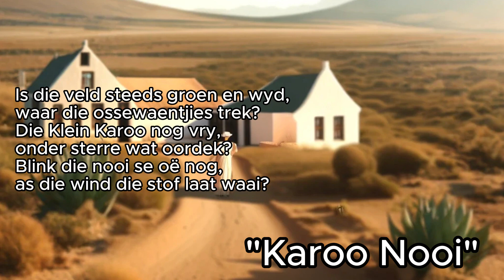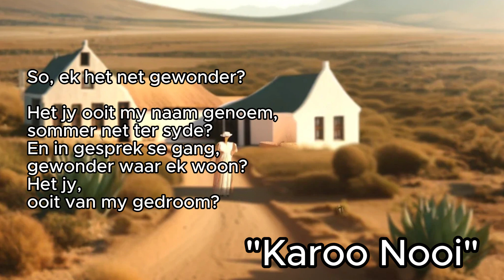Karoo Nooi -Full version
"Karoo Nooi"
Written by: Lionel Coombes
Lyrieke/Lyrics:
Is die veld steeds groen en wyd, waar die ossewaentjies trek?
Is die Klein Karoo nog vry, onder sterre wat oordek?
Blink die nooi se oë nog, as die wind die stof laat waai?

En terloops, het sy van my gepraat?

Het sy ooit my naam genoem, sommer net ter syde?
En in gesprek se gang, gewonder waar ek woon?
Het sy. , ooit van my gedroom?

Soen die maan nogsteeds die grond, by die Swartbergies se voet?
Is die Klein Karoo se paaie, nog waar stof en drome meng?
Blink die nooi se oë nog, as die reen saggies val?

En kyk sy na die pad, waarlangs ons saam sou stap?
Vra sy na die man, wat saam met haar kon lag?
Hoor sy nog die lied, wat ons-twee saam sou sing?

En terloops, het sy  aan my gedink?

So, ek het net gewonder?

Het jy ooit my naam genoem, sommer net ter syde?
Het jy, ooit van my gedroom?